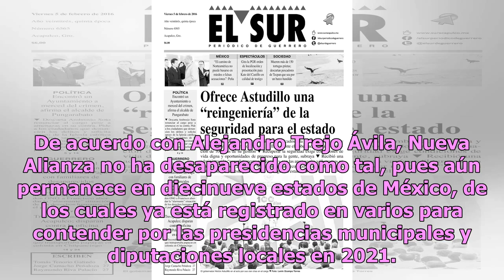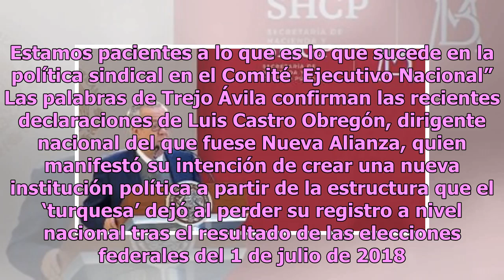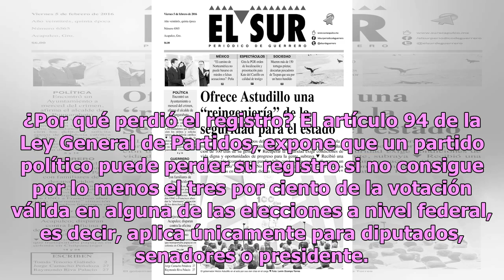Panal se rehúsa a morir: va por alcaldías en 2021 y posible regreso de Gordillo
El exdiputado del partido Nueva Alianza, Alejandro Trejo Ávila, aseguró que están más fuertes que nunca, por lo que están dispuestos a relanzarse y seguir participando en los procesos electorales que se susciten en el país. De acuerdo con Alejandro Trejo Ávila, Nueva Alianza no ha desaparecido como ...